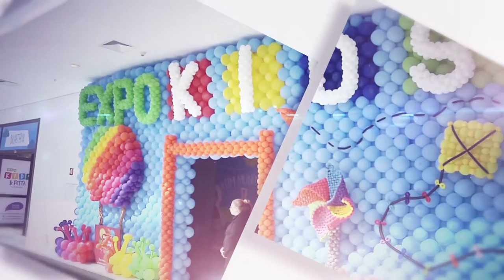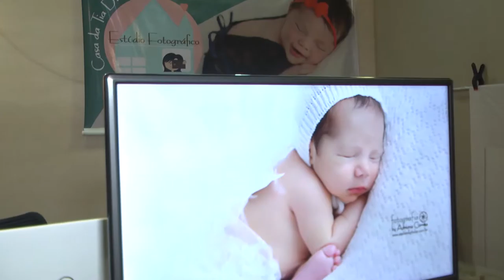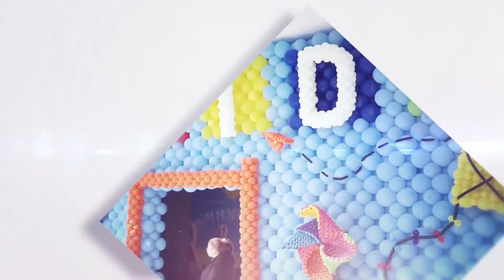ExpoKids Sorocaba 2018 TVR